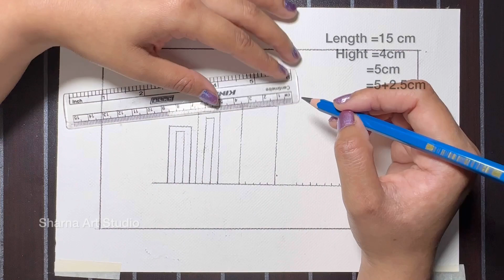Acrylic Shaheed Minar Painting: Honoring the Brave | শহীদ মিনার | ২১শে ফেব্রুয়ারি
Join the artistic endeavor as we breathe life into the Shaheed Minar through acrylic paints. This video takes you through the creation of a poignant painting, celebrating the courage and sacrifice of those who stood for their language.

Acrylic Painting
Shaheed Minar Painting
Monument Painting
Shaheed Minar
শহীদ মিনার
২১শে ফেব্রুয়ারি
মাতৃভাষা দিবস
How to Draw Shaheed Minar